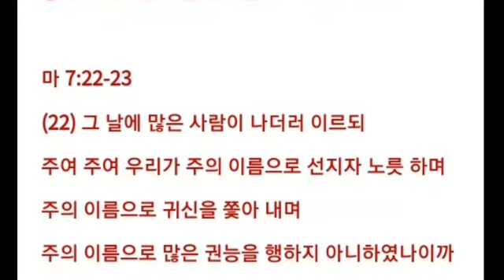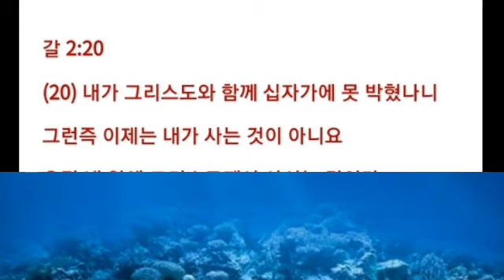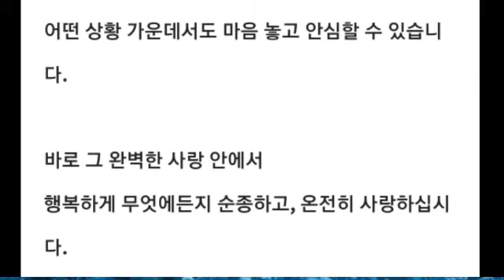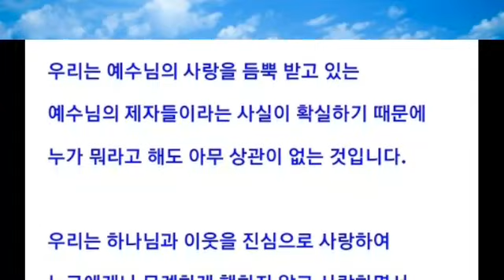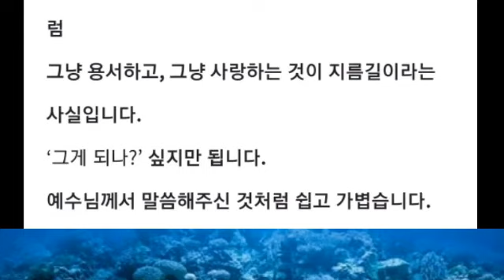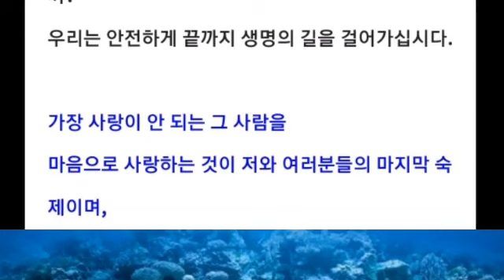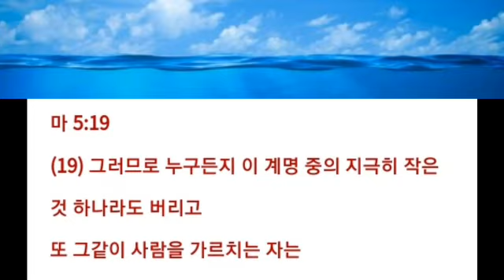행복한 바보와 천국에서 큰 자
• 윤경훈 목사
• 나레이션 / 강수정 집사